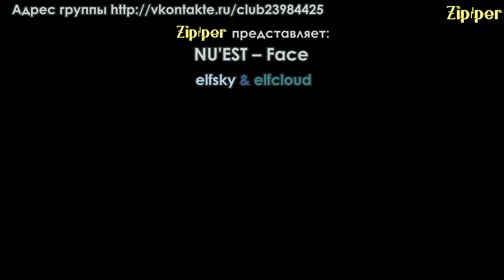NU'EST – Face (рус. саб)